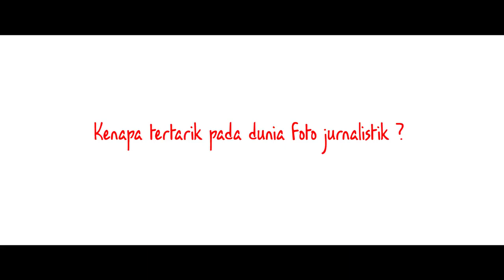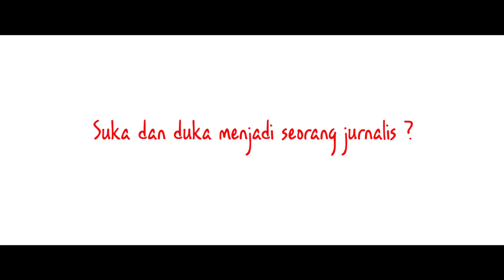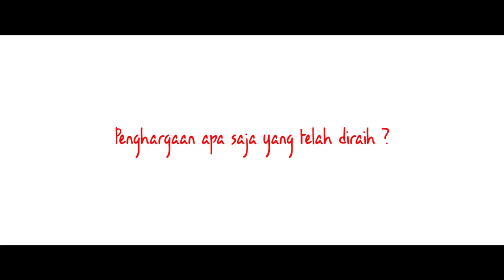KOMA PERS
Atas nama kebebasan pers koma menghadirkasn salah seorang pewarta foto senior dari kantor berita Antara yaitu Kiky Wuysang yang baru saja mendapat anugerah "Photo Of The Year" 2017 dari PFI (Pewarta Foto Indonesia)